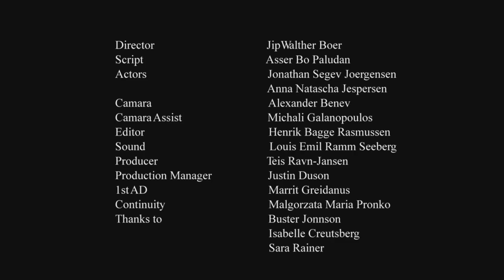The Bus Stop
Short film from European Film College 2014.